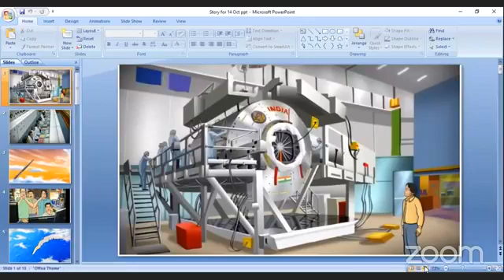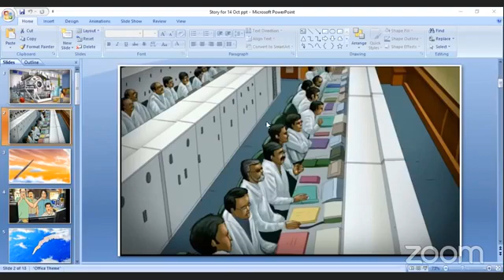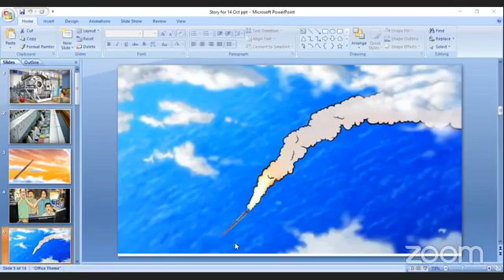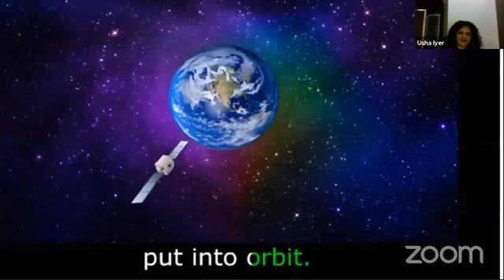TGSB - Katha Sangraha | Lockdown Activity | short stories | storytelling | curiosity & self-reliance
During the corona pandemic, schools and offices are closed and we are all required to stay indoors. Wouldn't it be amazing to listen to some wonderful mythological stories with a contemporary twist?

Narrated by Ms. Geeta Ramanujam ( International storyteller), founder - Kathalaya.

To know more visit us in our,